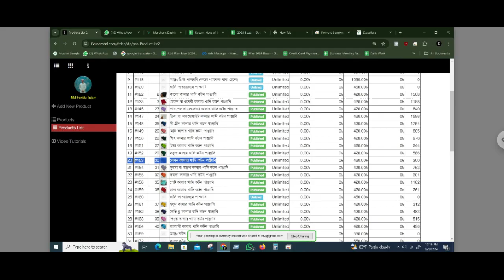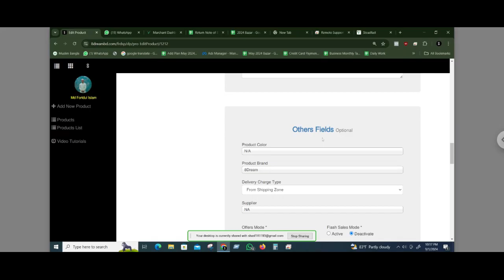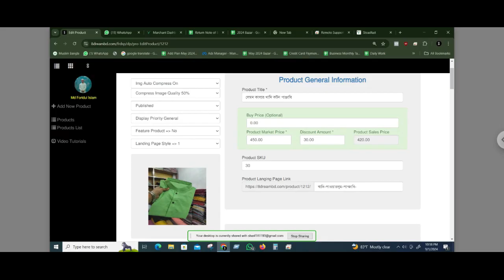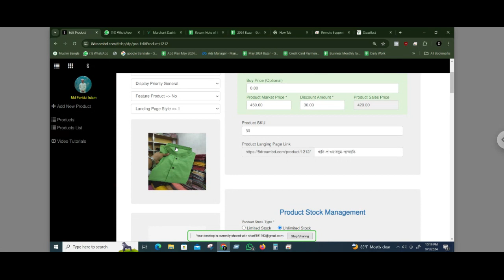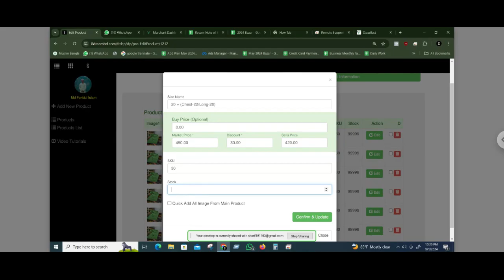Support#209 Suport To 8dreambd dot com Spider eCommerce website management Spider eCommerce web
**Support#209 - Website Management for 8DreamBD** | **Spider eCommerce Website Management Tutorial (Bangla)**

In this comprehensive Bangla tutorial, Spider eCommerce offers expert guidance on managing the **8DreamBD.com** eCommerce website. This video is perfect for eCommerce website owners and administrators looking to streamline their operations, improve website management, and boost sales performance.

As the trusted partner of **8DreamBD**, Spider eCommerce provides custom solutions to ensure fast, efficient, and user-friendly eCommerce websites. Watch this video to learn how to manage your site like a pro!

### Key Topics Covered:
- **Order Processing**: Efficiently manage orders, from placement to fulfillment.
- **Product Management**: Add, edit, and organize products and categories for seamless shopping experiences.
- **Inventory Control**: Stay on top of stock levels and avoid out-of-stock situations.
- **Website Optimization**: Tips for faster site performance and better customer engagement.
- **Marketing Tools**: Learn how to integrate **Facebook Pixel** and Google Analytics to track user behavior and grow your business.
### Why Choose Spider eCommerce for Your Website Development Needs:
- **Custom Dynamic Solutions**: We build high-performance, dynamic websites tailored to the needs of your eCommerce business using **PHP**.
- **Speed and Security**: Our websites are optimized for fast load times and secure transactions, ensuring a smooth user experience.
- **Free Domain & Premium Hosting**: Get a free .com domain with our services, plus premium web hosting .
- **24/7 Support**: We offer round-the-clock support to assist you whenever you need help.
- **Proven Success**: With **300+ successful projects** and **100% client satisfaction**

### Why 8DreamBD Trusts Spider eCommerce:
8DreamBD.com relies on Spider eCommerce for their exceptional website management services. Our cutting-edge tools and personalized support help them run their business efficiently, grow sales.

🔍 **Interested in growing your online store with a custom-built eCommerce website?**
Contact **Spider eCommerce** today for a consultation!
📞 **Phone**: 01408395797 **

Watch this video now to discover how **Spider eCommerce** can transform your online business and take your eCommerce website management to the next level!

1. **Product Listings:** A catalog of products or services that users can browse, search, and filter.
2. **Shopping Cart:** A feature that lets users add items they want to purchase and review them before checkout.
3. **Payment Gateway:** Integration with online payment systems to process transactions securely.
4. **Order Management:** Tools for tracking and managing customer orders, inventory, and shipping.
5. **Customer Accounts:** Features that allow customers to create accounts, view past orders, and manage their information.
6. **Responsive Design:** Ensures the website is accessible and usable on various devices, including desktops, tablets, and smartphones.
7. **Security Features:** SSL certificates, encryption, and other measures to protect customer data and payment information.